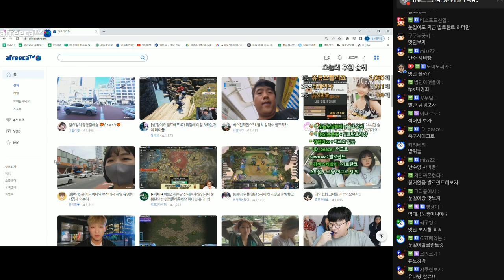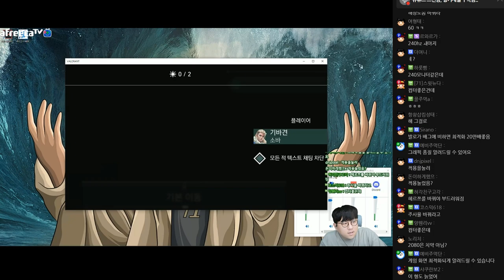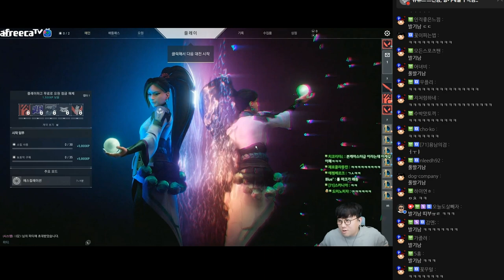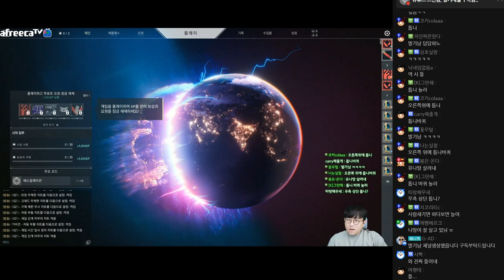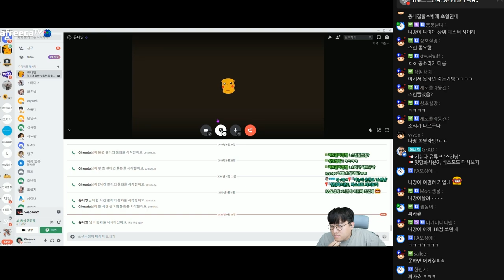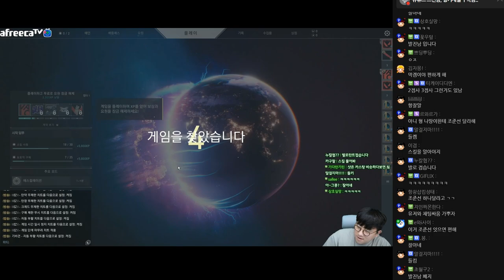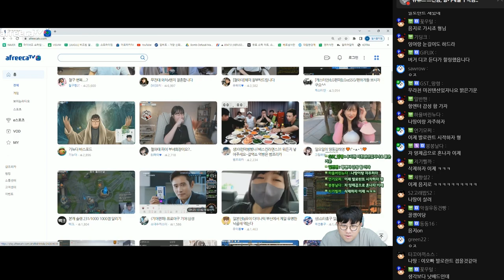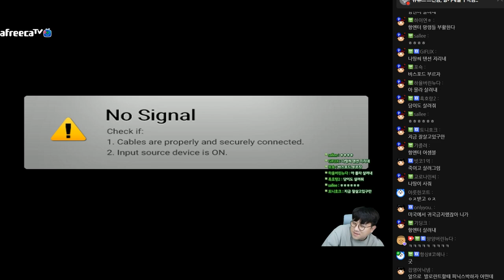제발 그만하자는 유나땅ㅋㅋㅋ, 오늘은 제가 학생입니다 (22.09.25)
00:00:00 on
00:00:46 유나땅 통화
00:06:48 유나땅on
00:10:57 셋팅
00:13:40 1교시 튜토리얼
00:26:37 발X남
00:27:21 2교시 땅선생 1vs1 교육
00:35:02 3교시 허수아비 교육
00:47:02 땅선생 시범
00:51:25 4교시 실전(일반전)
01:21:33 5교시 실전꿀팁
01:28:32 일반전on
02:20:12 교육 끝
스진남 채널